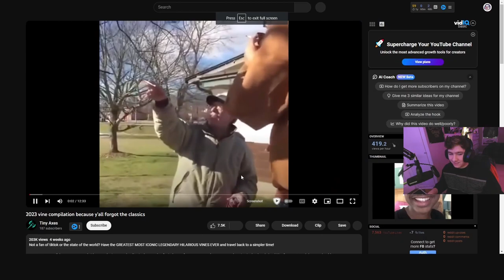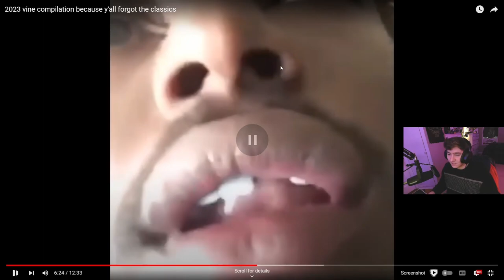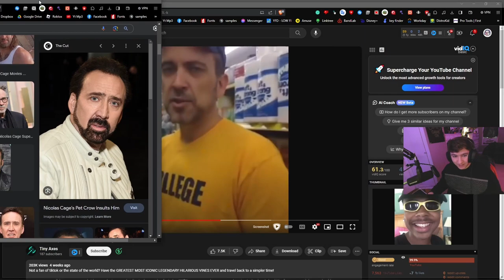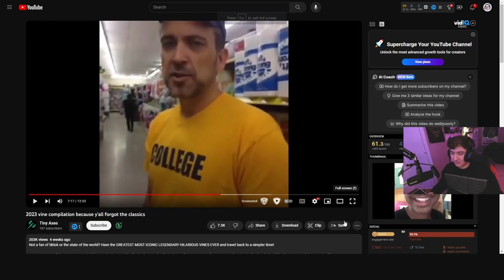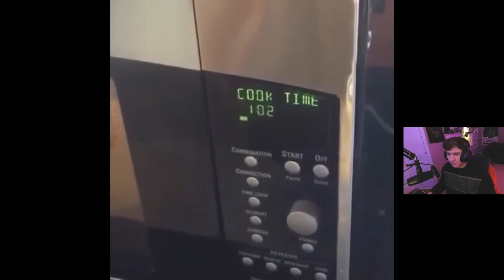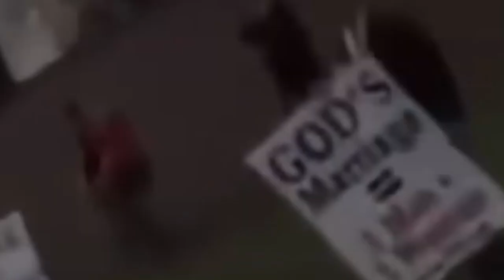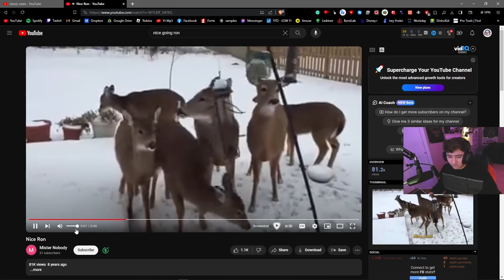These CLASSIC Vines Will Make YOUR Day (Reaction)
i loved the good ol' days with Vine!